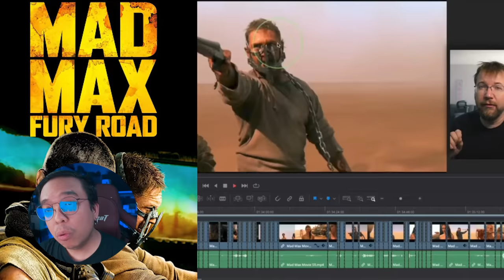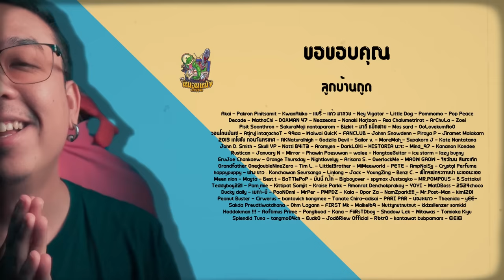ความรู้สึกหลังดู ATLAS ล่าข้ามจักรวาล [ หนอนหนัง ]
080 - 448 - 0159